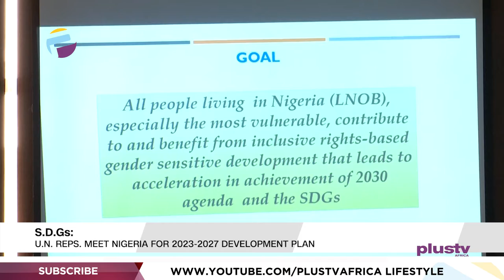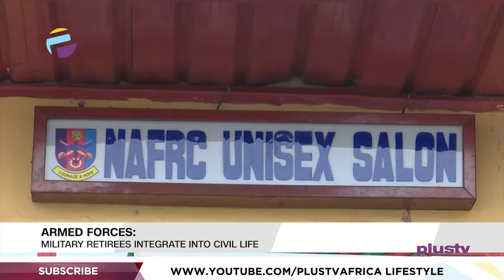Lagos Unveils Consolidated N800 Transport Levy For Commercial Drivers | PLUS REPORTS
Reports Making The News:
S.D.Gs.: U.N. Reps. Meet Nigeria For 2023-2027 Development Plan
Transportation: Lagos Unveils Consolidated N800 Transport Levy For Commercial Drivers
Education: Stakeholders Fault Basic Education Funding, Rise In Out-Of-School Children
Armed Forces: The Transition Of Military Retirees As They Integrate Into Civil Life